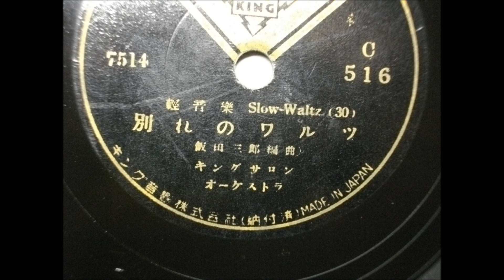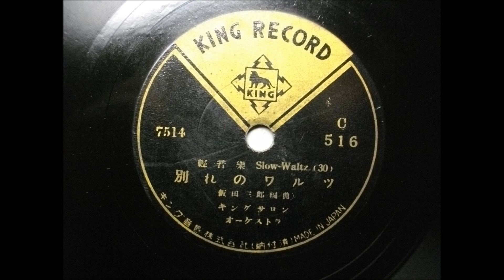ｷﾝｸﾞｻﾛﾝｵｰｹｽﾄﾗ 別れのワルツ